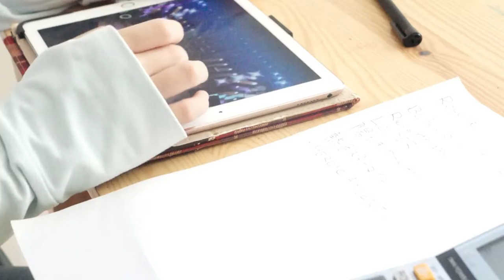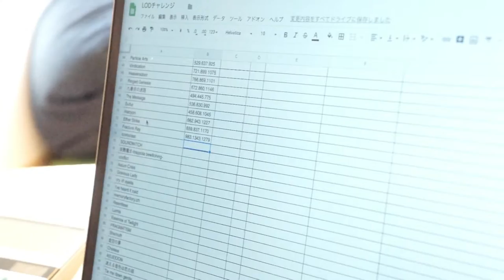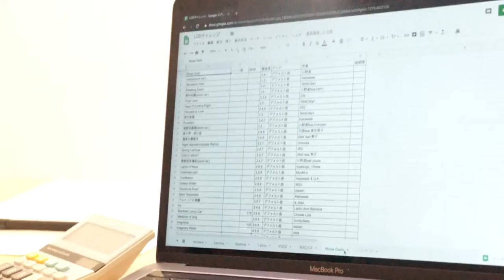リズムゲームLODの活用・メイキング映像4【音楽研究部】